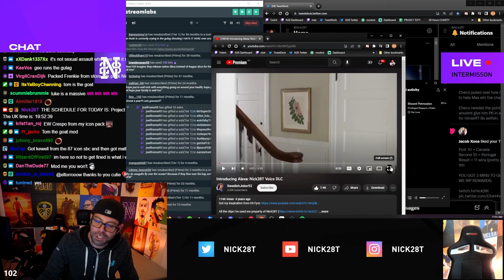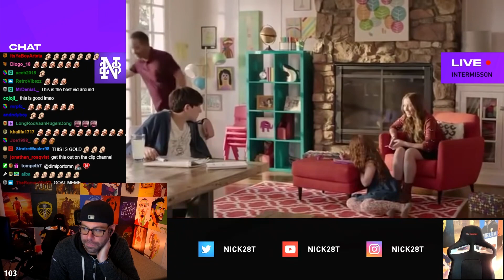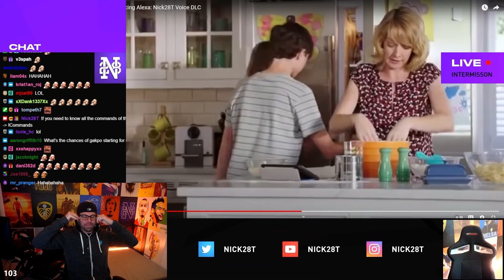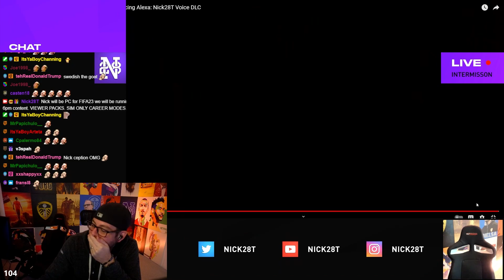Nick reacts to ALEXA 28T!!